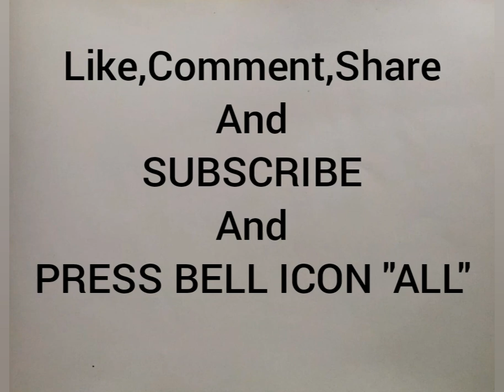How to easy village scenery drawing with human figures/Village nature drawing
Hi/ Hellow,

★TITLE - 1) How to easy village scenery drawing with human figures
                  2)  Village nature drawing
                  3) Village scenery drawing
★About this video-
In this video I will teach you today,How to easy village scenery drawing with human figures and Village nature drawing and Village scenery drawing  easy tutorial.

                               2) 4b pencil
                               3) Black glass marking
                                    border pencil
                               5) polo pastel colour box
                               6) black sketch pen

1)How to easy village scenery drawing with human figures
2)Village nature drawing
3)Village scenery drawing
4)village drawing with human figure
5)village nature scenery drawing
6)village scenery drawing by human figure
7)village nature scenery drawing with oil pastel
8)village human  figure scenery drawing pastel colour
9)village nature scenery drawing with colour
10)village nature scenery drawing easy